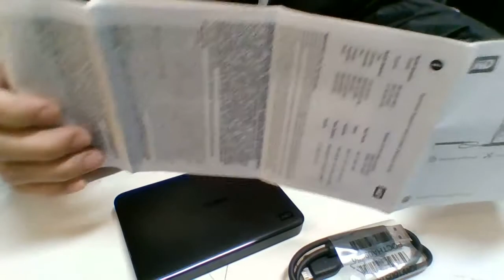WD EASYSTORE Portable backup, Plug and play 2TB External USB 3.0 Unboxing - December 11, 2020 WIN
WD - Easystore 2TB External USB 3.0 Portable Hard Drive - Black

Let's Go To See How I Set Up, Transfer Files (Computer to WD EASYSTORE Portable), How To Safety Remove

WD Easystore Portable backup, Plug and play 2 TB
Easy to use, automatic backup software to help preserve your photos, documents, videos, music and files.
2 year limited warranty
This portable is made from Thailand.
Contents: portable hard drive, USB 3.0 cable, WD Discovery software for backup and drive utilities (internet activation required), quick install guide.
Compatibility: Windows 10, 8.1, Downloadable NTFS driver to read/write on macOS
Reformatting required to use Time Machine.  Compatibility may wary depending on user's hardware configuration and operating system.

AllchitHow
WIN_20201211_00_30_49_Pro.mp4
I bought this external hard drive from Best Buy store in Orlando, Florida, U.S.A.
Model:WDBAJN0020BBK-WESN